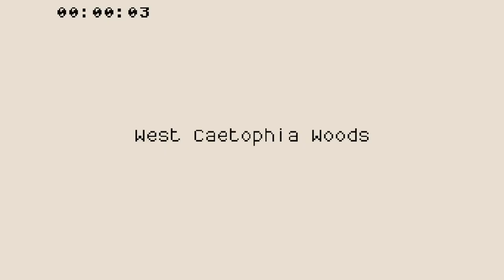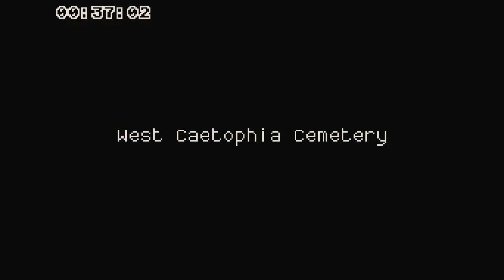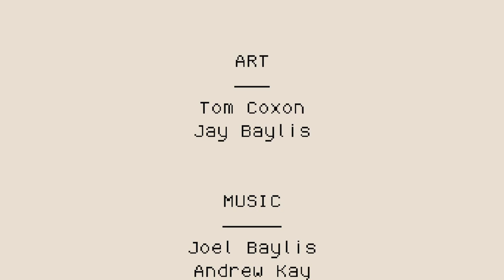Lenna's Inception perfect ending speedrun in 47:14 IGT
Absolutely incredible, that seed.  What a good time to finally get a (nearly) perfect boss rush, too.